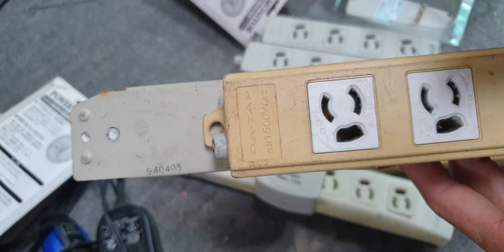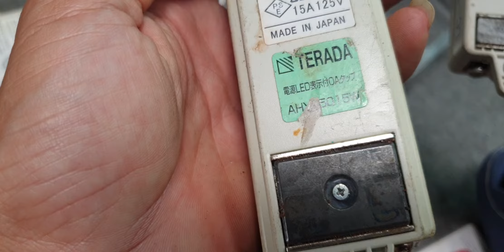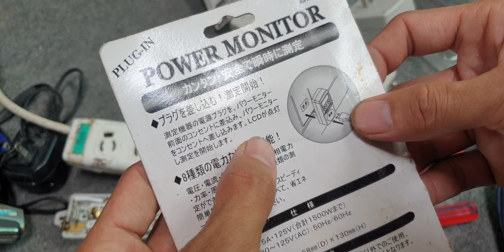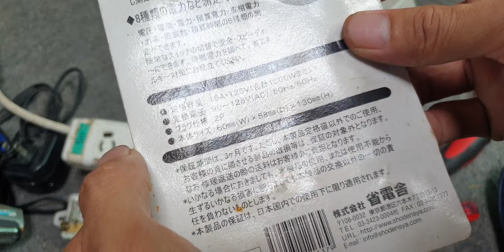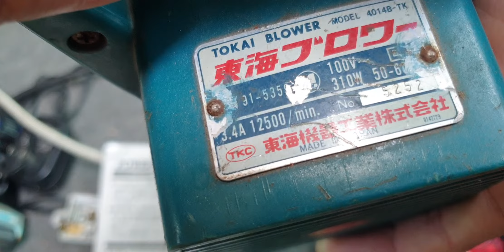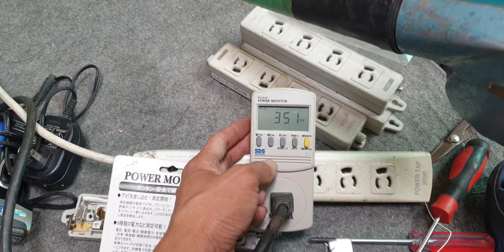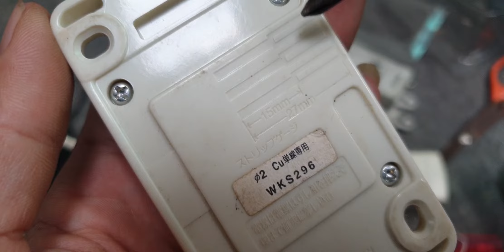6/8 chi tiết ổ cắm panasonic nội địa nhật lh 0969508518